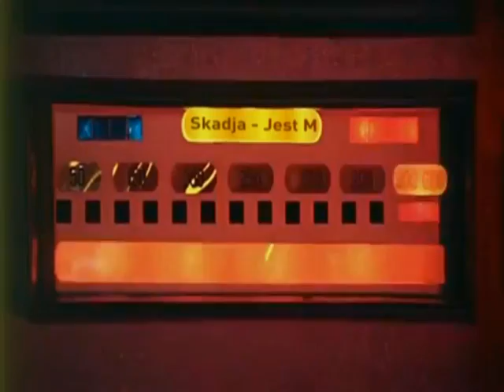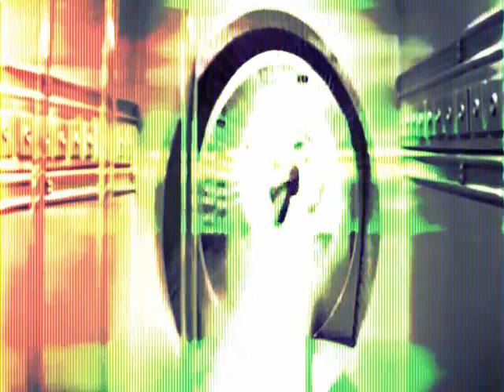Skadja - Robot analogowy (gabinet.co.uk)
VJ video Skadja - Robot analogowy - gabinet.co.uk